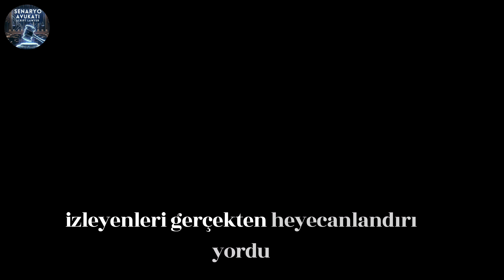SİNEMA TARİHİ - İlk Sinema (1. Bölüm)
Merhaba sinema tutkunları! 🎬

Yapay zeka destekli görüntüler eşliğinde, senaryolaştırarak anlattığımız Sinema Tarihi Video serisinin ilk bölümüne hoş geldiniz. Bu seride, sinemanın büyülü dünyasına doğru heyecan verici bir yolculuğa çıkacağız. İlk bölümümüzde, sinemanın doğuşundan başlayarak kısa bir giriş yapacağız. Bu serüvenin ilk videosu ve ilerleyen videolarıyla sessiz sinema döneminin en parlak zamanlarından günümüze kadar uzanan tarihi keşfedeceğiz.

Bu bölümde şunları öğreneceksiniz:

Sinemanın ortaya çıkışını sağlayan teknolojik ve kültürel gelişmeler.
Sinemanın öncülerinden olan Lumière Kardeşler'in ilk faliyetleri.
İlk sinema gösterimlerinin nasıl ve nerede gerçekleştiği.
İnsanların sinemaya tepkileri.

Sinemanın, toplum üzerinde nasıl büyük bir etki yarattığını ve dünya genelinde bir sanat formu olarak nasıl kabul gördüğünü daha iyi anlayabilmek için birlikte bu büyüleyici döneme göz atalım.

Sinema Tarihi Serimizin 1. Videosudur.

Senaryo Avukatı Kanalı ne üzerinedir?
Sinema, hukuk ve yapay zeka alanlarında eğitim ve bilgilendirici videolar ile özgün hikayeleri gerçek görüntüler ve yapay zeka yardımıyla görselleştirerek sunan bir kanaldır.

Senaryo yazımı eğitimi ile yazılan bir eserin fikri mülkiyet yönünden korunmasına kadar her türlü içerik ile sinema, sanat, hukuk ve yapay zekaya dair içerikler de kanalımızda yer alacaktır.

Ayrıca sorularınızı yorum kısmından ve Instagram profilinden iletebilirsiniz.

00:00 Açılış
00:09 İlk Hareketli Sinema
00:50 George Melies ve Lumier Kardeşler
01:40 Sinematograf
02:39 Sinemanın Başlangıç Tarihi
04:40 Ercüment Ekrem Talu İlk Sinema Filmini Anlatıyor
08:05 Bitiş